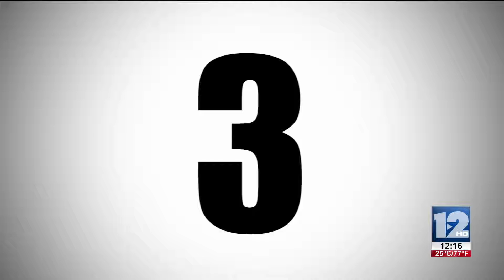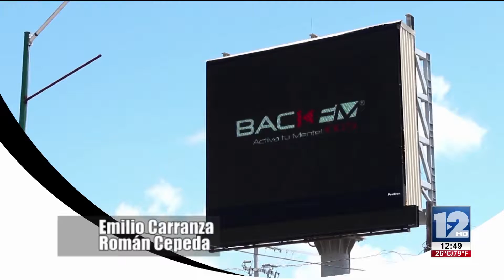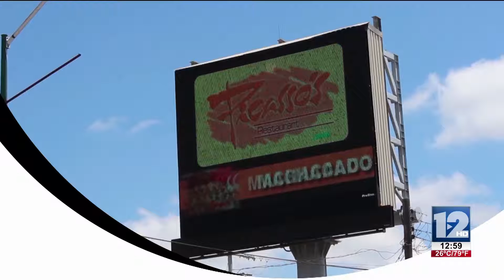Reportero Urbano 15 de Noviembre 2016